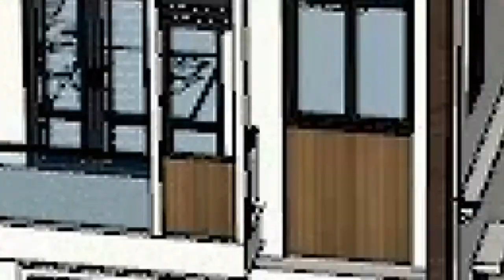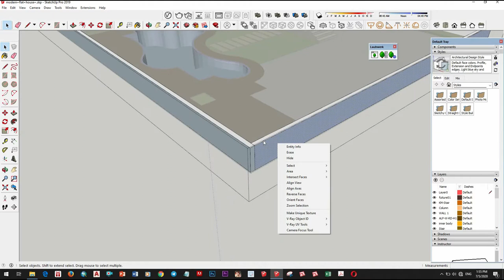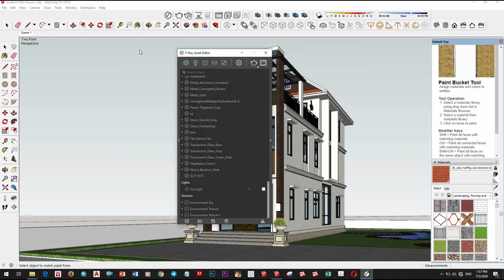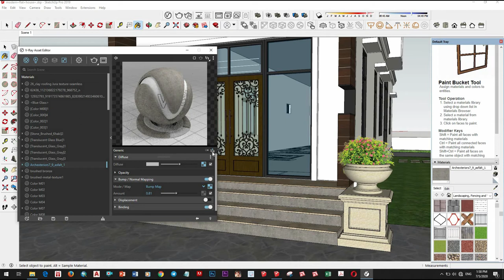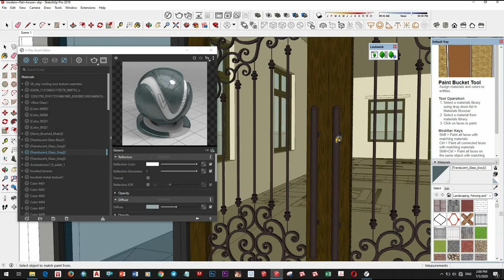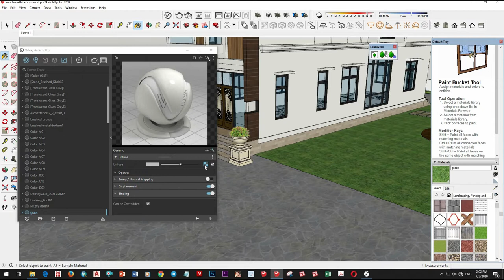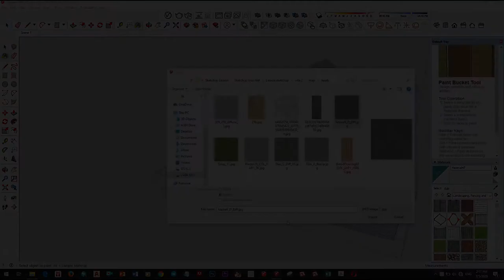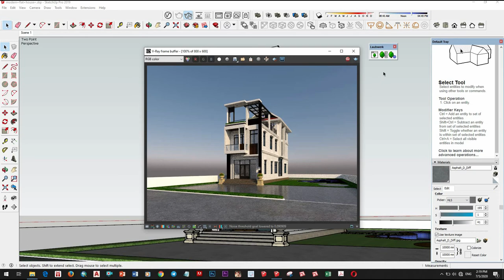Vray Next Sketchup Exterior Rendering, V-Ray Next Sketchup Realistic Render #5